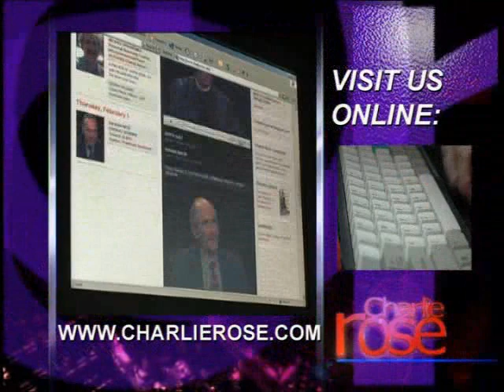Matt Groening and James L. Brooks Talk with Charlie Rose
Matt Groening and James L. Brooks discuss why it took so long to make the Simpsons Movie.